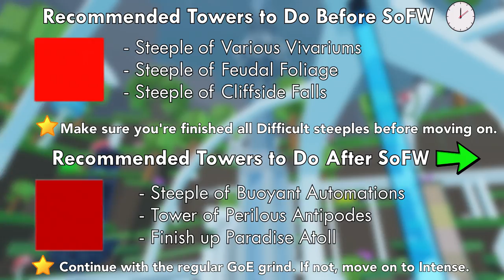JToH: Steeple of Flourishing Wastelands (SoFW) - Garden of Eeshöl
SoFW is one of my least steeples in Garden of Eeshol. It's not terrible, but is easily the worst in this subrealm in my opinion. It's kind of reminiscent to Paradise Atoll, enjoy the guide.

roblox juke's towers of hell, jukes, tower's, sofw